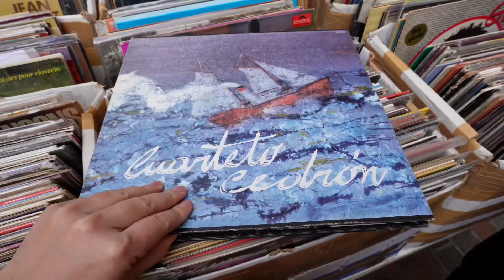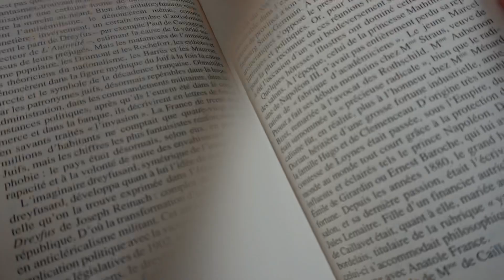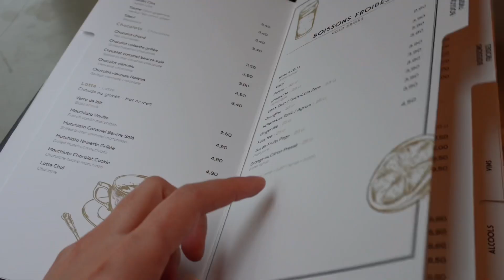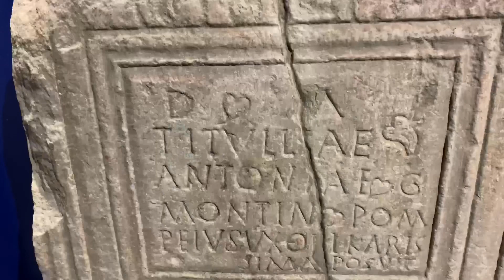diane diaries | toulouse in spring, exam period, pieceful days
0:00 intro
0:30 my news
1:28 library, about french reform
2:47 crystal shop experience
6:00 some piece
7:18 next study session
7:49 how I fell in love
8:06 first spring days